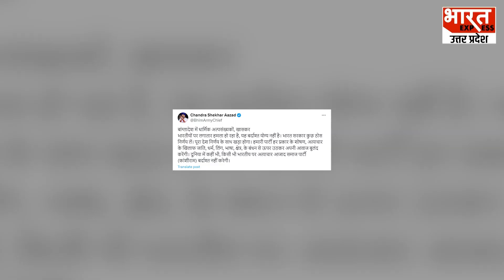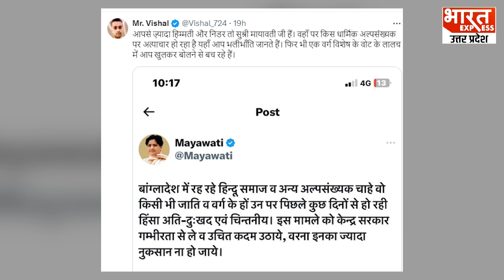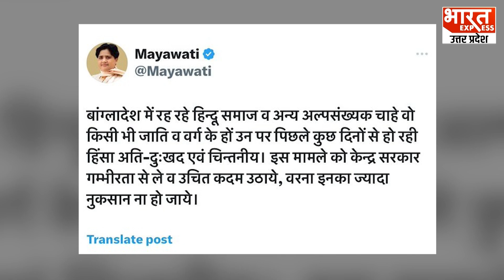बांग्लादेशी हिंदुओं को लेकर ऐसा क्या बोल दिया Chandrashekhar ने की भड़क गए लोग?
Producer -  Akanksha
Editor-Neetu